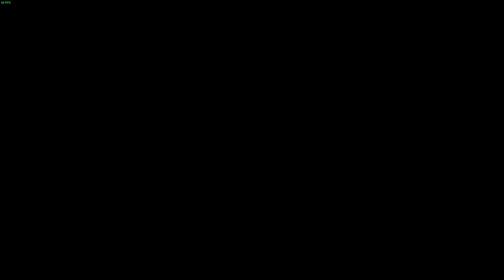Call of Duty Black Ops multiplayer gameplay [PC]